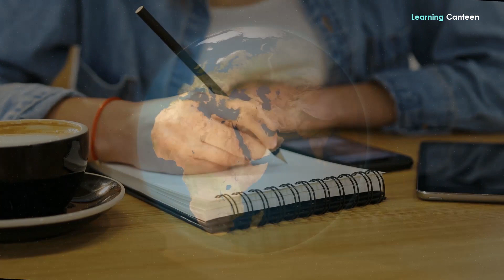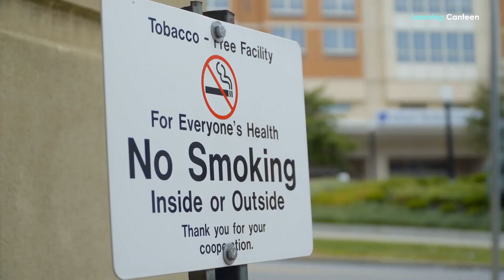10 Things Not to Do in Australia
Today, we're diving into the land of kangaroos, koalas, and stunning landscapes as we discuss the "10 things not to do in Australia." Australia, known for its unique wildlife, vibrant cities, and breathtaking natural wonders, offers an incredible adventure for travelers. However, to make the most of your trip, it's crucial to navigate the local customs, avoid common pitfalls, and respect the country's cultural nuances. In this video, we'll reveal the top ten mistakes to steer clear of, ensuring an unforgettable and enjoyable journey throughout the magnificent land Down Under. So, let's get started!
1. Don’t discuss Politics
In our journey through the "10 things not to do in Australia," we arrive at a crucial topic: politics. When visiting Australia, it's important to tread lightly and avoid discussing politics unless you're well-informed and prepared for potentially heated discussions. Australia, like any nation, has its own political landscape with diverse opinions and ideologies. Engaging in political conversations without proper knowledge or sensitivity can lead to misunderstandings or even offense. Instead, focus on the incredible sights, rich culture, and friendly locals that Australia has to offer. Embrace the opportunity to learn about Australian history and traditions, fostering connections through shared experiences rather than potentially divisive political debates. By respecting this aspect, you can ensure a more enjoyable and harmonious exploration of the Land Down Under.
2. Don’t ignore Australian Road Rules
Today, we delve into a crucial aspect of traveling Down Under: Australian road rules. Ignoring or disregarding these rules can have serious consequences. Remember to always drive on the left side of the road, adhere to speed limits, and buckle up for safety. Avoid using your phone while driving, and never drink and drive. Additionally, be cautious of wildlife on the roads, especially in rural areas. Understanding and respecting Australian road rules will not only ensure your own safety but also the safety of fellow road users. So, buckle up, stay alert, and be a responsible driver while exploring the magnificent landscapes of Australia.
3. Don’t Drink and Drive
Today, we tackle a crucial topic: drinking and driving. It cannot be stressed enough how important it is to never drink and drive while in Australia. The country has strict laws and severe penalties for driving under the influence of alcohol. Not only does it jeopardize your safety and the safety of others on the road, but it can also lead to legal consequences that can mar your entire trip. Instead, opt for alternative transportation options such as taxis, rideshares, or public transport if you plan on consuming alcohol. Your well-being and the well-being of those around you are paramount, so always make the responsible choice and refrain from drinking and driving in Australia.
4. Don’t underestimate the cost
Today, we dive into an important aspect of travel planning: cost. One common mistake tourists make is underestimating the expenses associated with visiting Australia. From accommodation to food, transportation, and attractions, costs can add up quickly. Australia is known for its high living standards, and cities like Sydney and Melbourne can be particularly expensive. Research and budget accordingly to avoid any financial surprises during your trip. It's wise to plan ahead, compare prices, and look for affordable alternatives such as budget accommodations, local markets, and public transport. By being aware of the potential costs and planning accordingly, you can enjoy your Australian adventure without breaking the bank. Remember, a little financial preparation goes a long way in ensuring a stress-free and enjoyable experience.